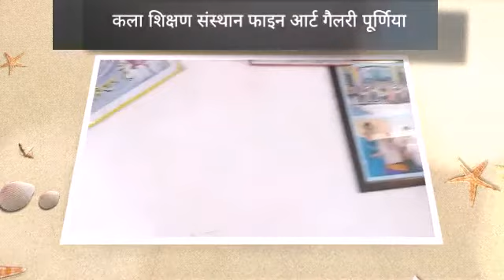how to make horizontal painting// The FAG purnea/ Rajat the artist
horizontal painting how to start a house painting business and earn good income अगर आपको भी पेंटिंग बनाने का शौक है तो आप भी लाखों रुपए कमा सकते हैं।।